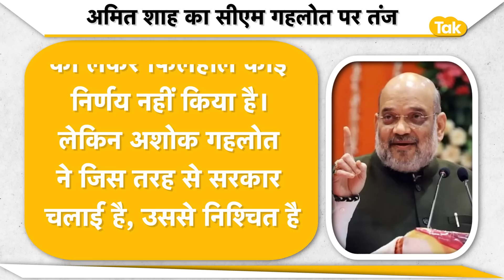'सीपी जोशी को आगे कर अब राजस्थान में BJP चलेगी बड़ा दांव' - Amit Shah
राजस्थान का सियासी रण इसी साल है, और 2023 की लड़ाई के लिए भारतीय जनता पार्टी की तैयारियां जोरों पर हैं। और राजस्थान में बीजेपी की तैयारियों को धार दे रहे हैं खुद गृहमंत्री अमित शाह। राजस्थान में एक बार फिर सरकार बनाने को लेकर बीजेपी कोई भी रिस्क लेने के मूड में नहीं है। और इसी का नतीजा है कि सतीश पूनिया को हटाकर चितौड़गढ़ सांसद सीपी जोशी को पार्टी का नया अध्यक्ष बनाया गया है। और अध्यक्ष बदलते ही राजस्थान में बीजेपी ने अपनी तैयारियां तेज कर दी हैं। अब पार्टी की कमान पुनिया की जगह सीपी जोशी के हाथ में है, जिन्हें अमित शाह और पीएम मोदी का कारीबी भी माना जाता है। इतना ही नहीं जानकार मानते हैं कि चुनाव से पहले सीपी जोशी पार्टी में बड़े बदलाव भी कर सकते हैं। 2018 में सरकार जाने के बाद बीजेपी मानो दो खेमों में बंटती चली गई, पूर्व सीएम वसुंधरा राजे का अपना महारानी वाला जलवा है जिसके कारण बीजेपी का एक बड़ा तबका अब भी उनके साथ है, वहीं बतौर प्रदेश अध्यक्ष सतीश पुनिया ने भी पार्टी के लिए 3 साल तक डट कर काम किया, और महारानी से अलग अपने समर्थकों की अच्छी खासी जमात खड़ी कर ली। हालांकि पुनिया की कुर्सी भी इसी वजह से गई।
कांग्रेस में गहलोत-पायलट के झगड़े से राजस्थान का बच्चा-बच्चा वाकिफ है, और बीजेपी नहीं चाहती कि चुनाव से पहले बीजेपी में भी ऐसे ही हालात पैदा हो जाएं। पार्टी आलाकमान ने साफ कर दिया है कि किसी भी तरह कि गुटबाजी बर्दाश्त नहीं की जाएगी, और चाहे जो हो सबको साथ मिलकर काम करना होगा।